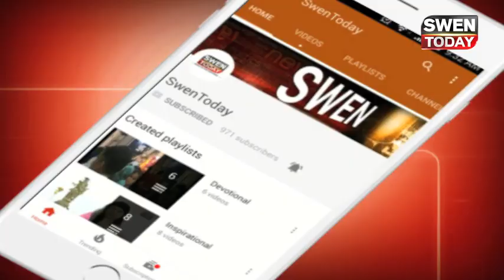The Trailer of the film "Game Of Ayodhya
Arun Bakshi,Sunil Singh,Bhushan Agarwal,Yogesh Lakhani,Abhay Bhargav,Savita Bajaj,Game Of Ayodhya,Game Of Ayodhya trailer,Game Of Ayodhya poster.